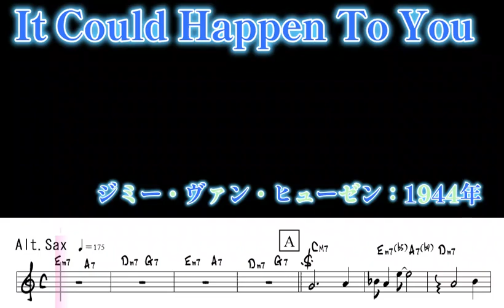It Could Happen to You～イット・クッド・ハプン・トゥ・ユー～アルトSAX 2023 9 16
'It Could Happen to You（イット・クッド・ハプン・トゥ・ユー）
テナーSAXに続きアルトSAXで演奏しました。
キーEb（アルトSAX：C）、テンポ＝175
バッキング・トラック：スコアメーカー(x64)：自作
アルトSAX：セルマー
マウス：メイヤー＃6
リード：リコロイヤル 2.5
カラオケ音源はこちらです。